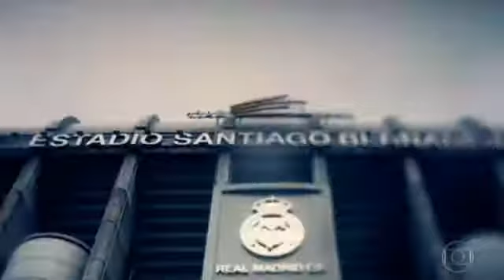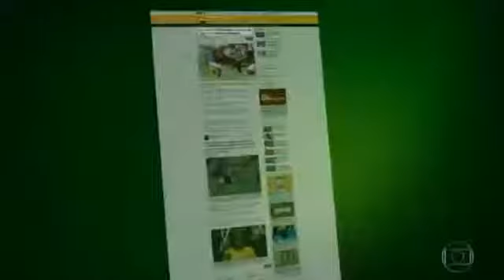Esporte Espetacular - Investimento do Real Madrid na contratação de Vinícius Júnior